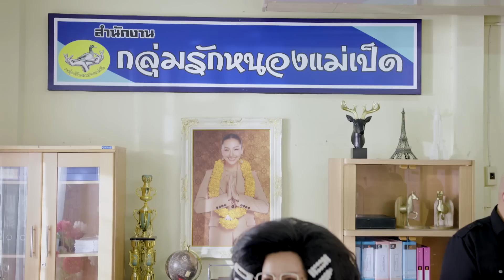อยากคิดในใจบ้าง!! | ครูเพ็ญศรีกับเลดี้ปอบ | EP.20 | Highlight